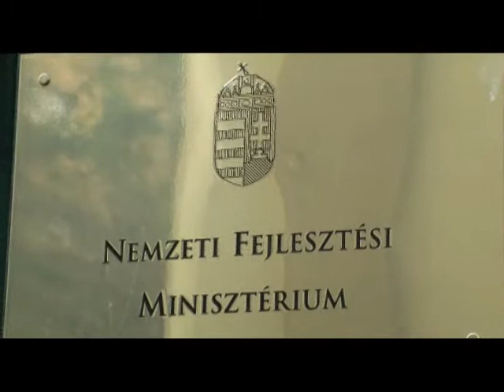MSZP-s feljelentés a fejlesztési tárca szerződéseivel kapcsolatban